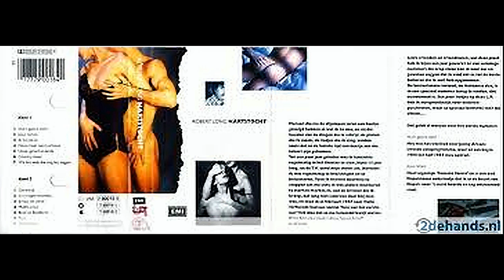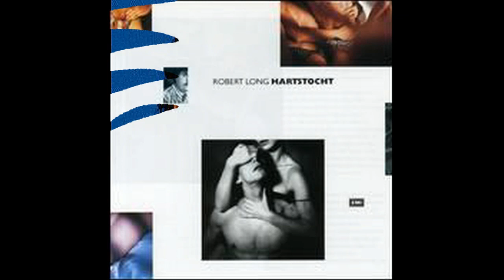Robert Long - Country music (LP Hartstocht)[1988]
Robert Long, pseudoniem van Jan Gerrit Bob Arend (Bob) Leverman (Utrecht, 22 oktober 1943 – Antwerpen, 13 december 2006) was een Nederlands zanger, schrijver, componist, cabaretier en radio- en televisiepresentator.
Met het album Vroeger Of Later (1974) vestigde Robert Long zijn naam als zanger van zelfgeschreven liedjes met prikkelende teksten. Zo was Robert Long de eerste Nederlander die de homoliefde bezong en schopte hij tegen heilige huisjes als de kerk, de paus en de Evangelische Omroep. Robert Long (echte naam: Bob Leverman, zijn artiestennaam dankt hij aan zijn lengte, 1,92 m) was in eerste instantie zanger van de Engelstalige rockband Unit Gloria, maar zijn hart lag bij het luisterlied. Begin jaren tachtig deed Robert Long stof opwaaien met enkele controversiële theatershows, nam een paar goed verkopende platen op. In 1988 speelde hij de hoofdrol in de musical Tsjechov, waarvoor hij ook een deel van de teksten schreef. Televisiekijkers leerde hem vooral kennen als de beleefde televisiepresentator van het taalspel Tien Voor Taal.
In 1992 werkte hij als muziekproducent en liedjesschrijver mee aan het studioalbum Leuk voor later van Gerard Cox met de single "Met z'n tweeën".